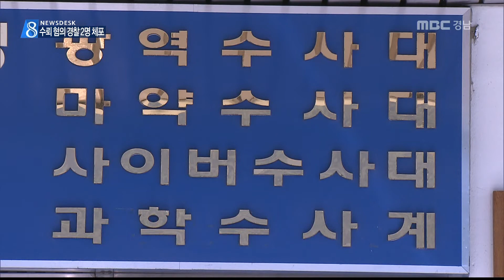MBC경남 뉴스데스크 2014 12 17 수뢰 혐의 경찰 2명 체포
경남경찰청 외사과 간부 경찰 등
현직 경찰 2명이
뇌물수수 혐의로 오늘 검찰에 체포됐습니다.

이상훈 기자

경남경찰청 소속 현직 경찰관 2명이
검찰에 체포됐습니다.

창원지검 밀양지청은
법원으로부터 체포영장을 발부받아
경남경찰청 외사과 국제범죄수사대 신모 경감과
광역수사대 이모 경사를
뇌물수수 혐의로 체포했다고 밝혔습니다.

신 경감은 오늘 아침 자택에서,
이 경사는 경찰청에 출근한 가운데
체포된 것으로 알려졌습니다.

검찰은 이들 경찰관들이
경남경찰청의 같은 부서에 근무할 당시인
지난 2010년 사채업자로부터 대가성이 있는
금품을 받은 것으로 보고
조사를 벌이고 있는 걸로 전해졌습니다.

사채업자측에선 "택지개발지의 일부 택지로
이른바 '알박기' 행세를 하는 등의 수법으로
개발업자에게 비싼 값에 땅을 팔아 번
돈의 일부를 준 걸"로
진술한 것으로 알려지고 있습니다.

경찰 관계자
사채업자와 경찰 주장 너무 달라..조사 결과 지켜보고..

검찰 관계자는 "수사 초기 단계여서 구체적인 혐의를 말해 줄 수 없다"고 밝혔습니다.